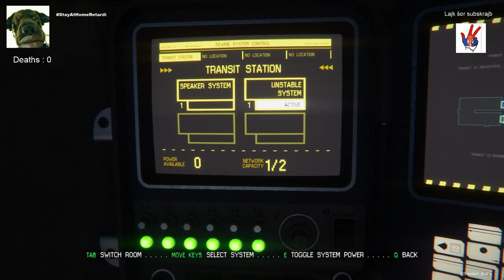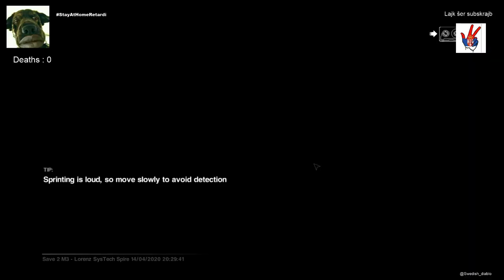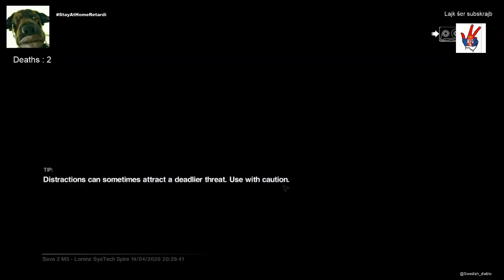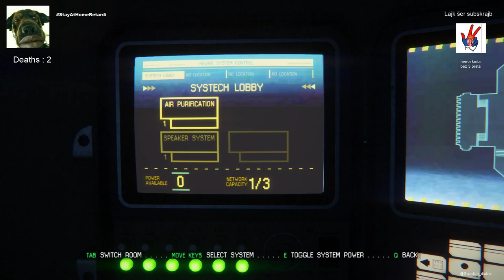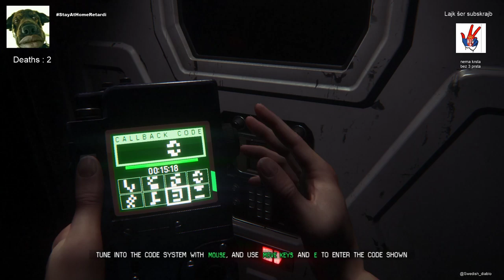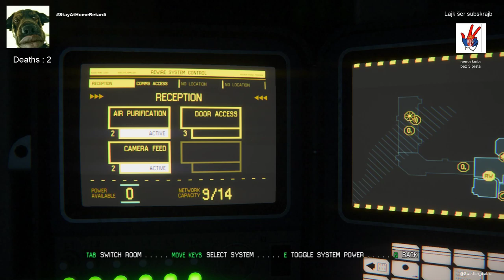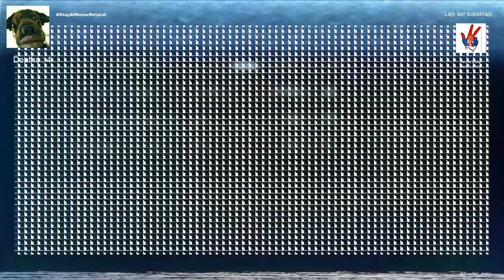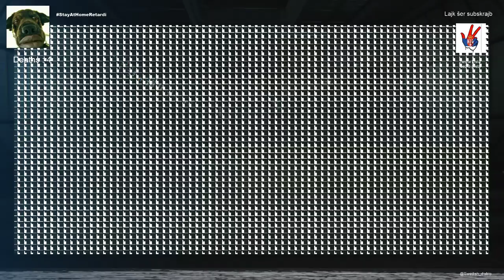alien isolation (krscanski stream ) (femili frendli) (zabranjeno pusenje)(foot fetish free zone)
ne smijem se derat majka ce da me ubije